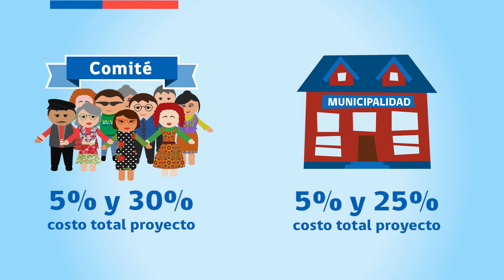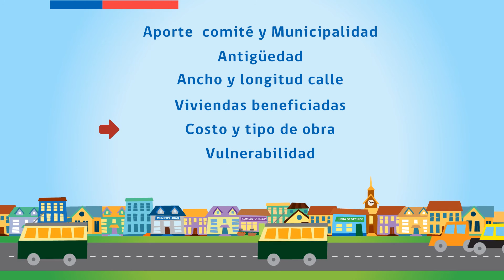Programa de Pavimentación Participativa